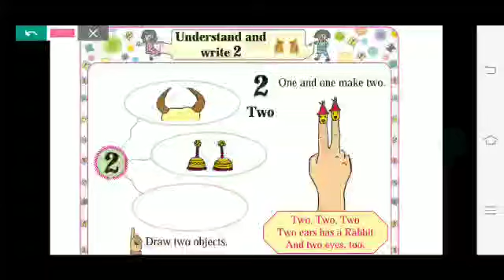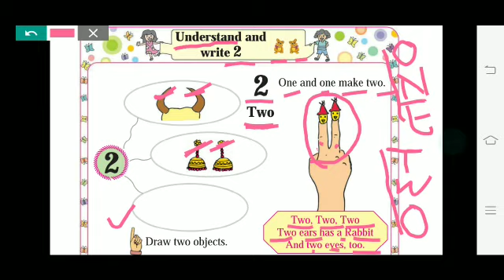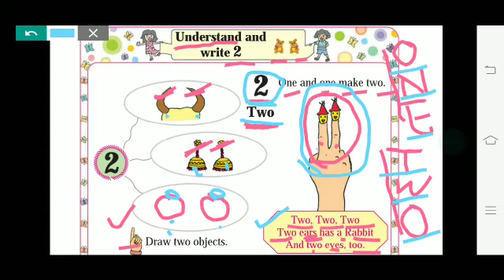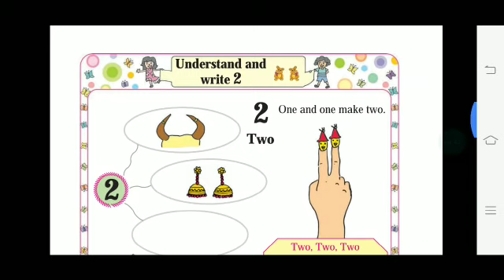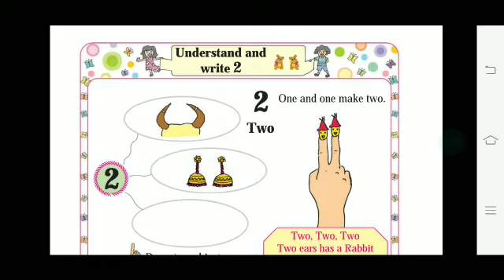Understand and write 2/ 1st std/ Maths / MAHARSHTRA board